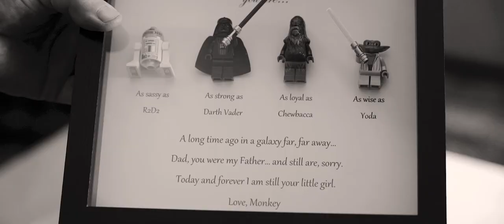Mike + Kayli - Vermont Wedding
I always love filming in new places and new environments, I find it really inspiring. This adventure took me to Vermont for the first time. In fact my first real trip to anything East of centre in the whole of North America!

It was a gorgeous mountain getaway on a lovely crisp day that was the first realy wintery day of the season for me. Mike and Kayli had a fantastic day planned, with a huge gathering of family and friends who had all travelled a long way to be there for what turned about to be a very special day and quite the dance party. I loved how casual, happy and in love this couple are. Check out the first look to see what I mean!